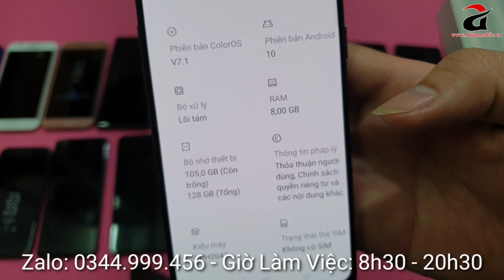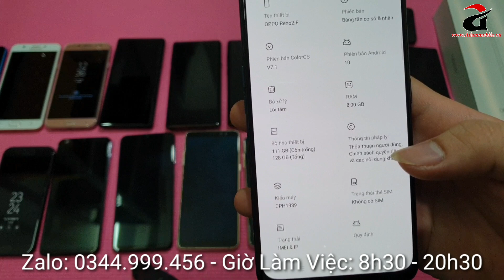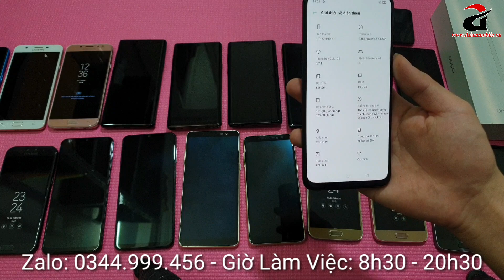Điện Thoại Cũ Giá Rẻ | Note 9 - Note 8 - A920 - A8 - A50 - J7 Pro - Reno 2 - Reno 3 - Reno 2f..!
Adam mobile
ĐC: 40 Tô Vĩnh Diện - Thanh Xuân - Hà Nội